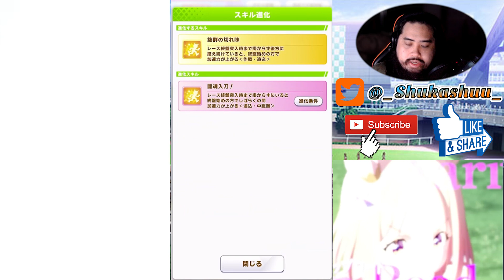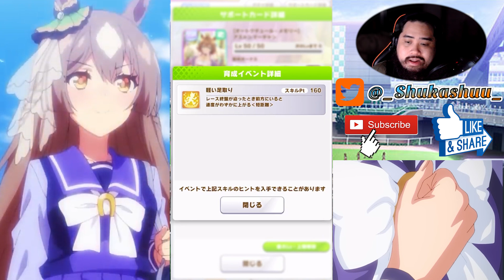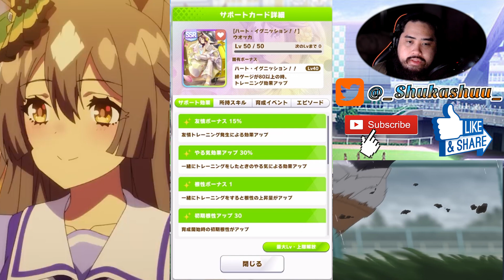"Oath, proposal to you who fight" Event and Banner Overview + Summons!! | Uma Musume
In this video, I will be going over the new event character banner  as  well as going over the event itself!!

I used a screen recording app to record this gameplay on windows through OBS since I haven't been able to use bluestacks because the game tells me that my device can't play this game.